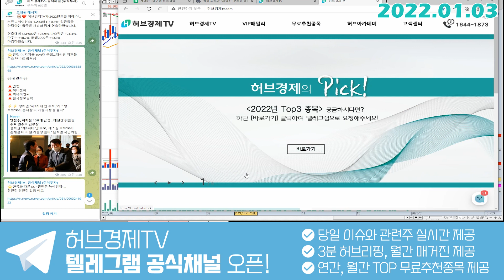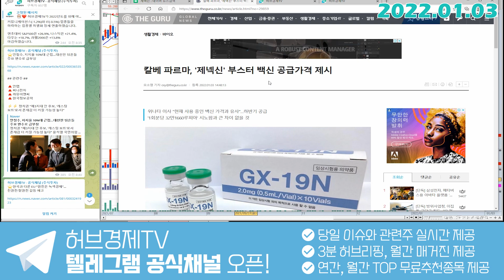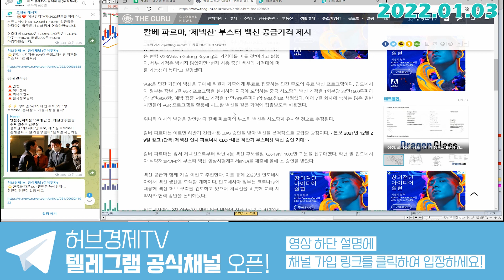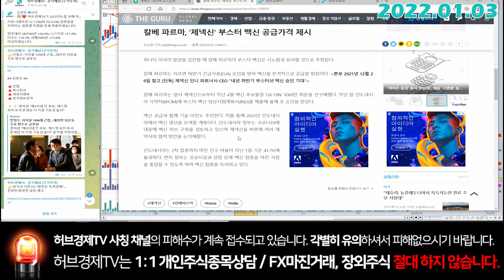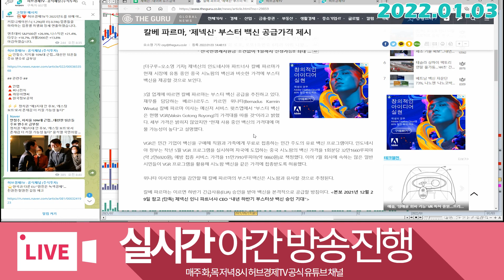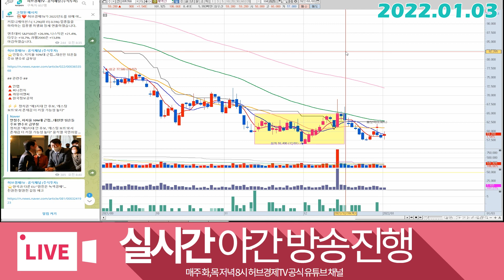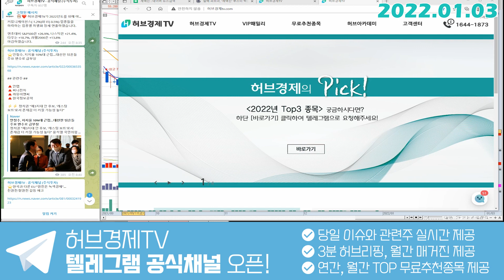제넥신 (095700) - 생각보다 비싼데요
감사합니다^^